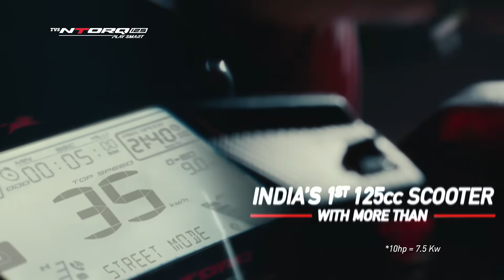Rev up with Race XP | TVS NTORQ 125 Race XP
Presenting India's 1st scooter with:
- More than 10 hp power (125 cc)
- Multiple Ride Modes (IC engines)
- Voice Assist